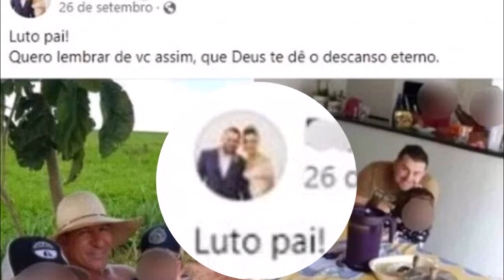LUT0 NA GLOBO Patrícia Poeta anuncia M0RTE "LIXO DE MULHER" ao vivo e se emociona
REDES SOCIAS